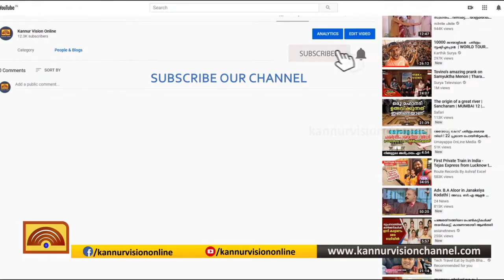കലകൾ അനീതിക്കെതിരെ പോരാടാനുള്ള ആയുധം . മന്ത്രി എ.കെ ബാലൻ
കലകൾ സാംസ്കാരിക ശുദ്ധീകരണത്തിനും അനീതികൾകെതിരെ പോരാടാനുമുള്ള ആയുധമാണെന്ന് സാംസ്കാരിക വകുപ്പ്എന്ന് മന്ത്രി എ.കെ ബാലൻ